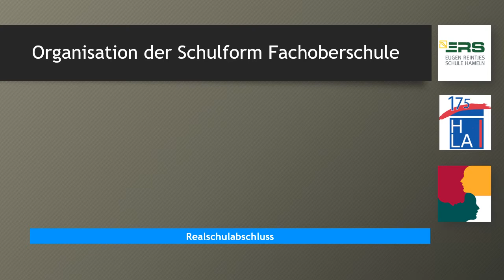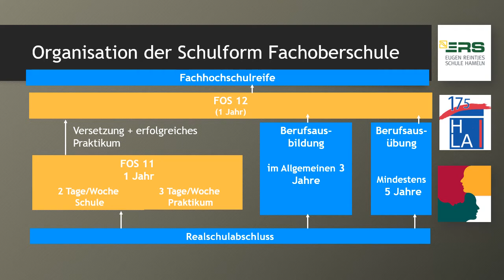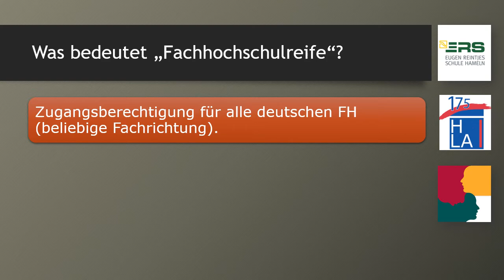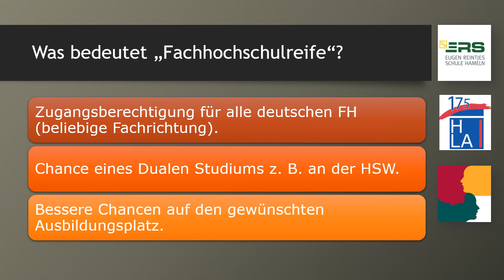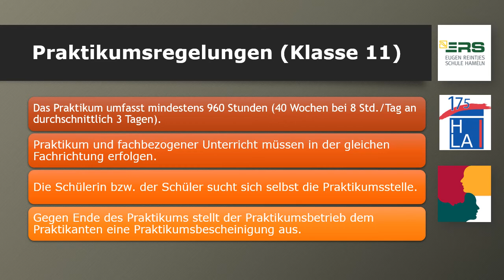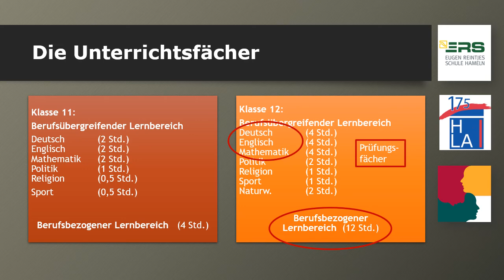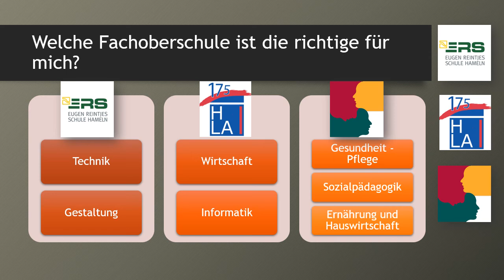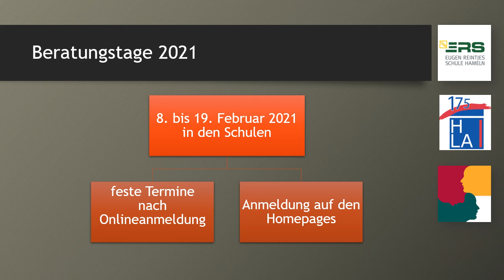FOS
Du hast einen Realschulabschluss und möchtest die Fachhochschulreife erreichen?